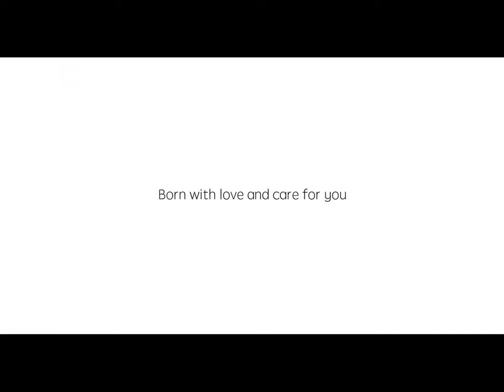Hoteon B36 Smart Watch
For Customer Support Call: Earn more than 40,000 rupees per month as Milmila Reseller Buy products on wholesale price as a buyer Source directly from global factories Ask for a quotation - AFQ Multiple Quotation on each AFQ No middleman, no hassles Factory to door direct sourcing OEM and brand creation Become Milmila Reseller and expand your business with Zero Investment! HOW TO START RESELLING WITH MILMILA IN 3 SIMPLE STEPS: 1. Download & Browse Products 2. Share, Sell or Source on demand 3. Earn freely with a guarantee BENEFITS 1. GLOBAL PRODUCTS LOCALLY - All South East Asian trendy products 2. DROP SHIPPING FACILITY - Sell before you source 3. UNLIMITED EARNING - Share and sell… there is no limit 4. SOURCE ON DEMAND - Demand the product as your choice, Milmila will deliver to you 5. ASK FOR FREE QUOTATIONS - Ask for quotes for any products with customization 6. BUILD YOUR BRAND - Milmila will help sellers to create the brand 7. DOOR TO DOOR SERVICE - Just order other things let Milmila handle professionally. 8. CASH ON DELIVERY (COD) - Freedom on selling as a reseller.
Category